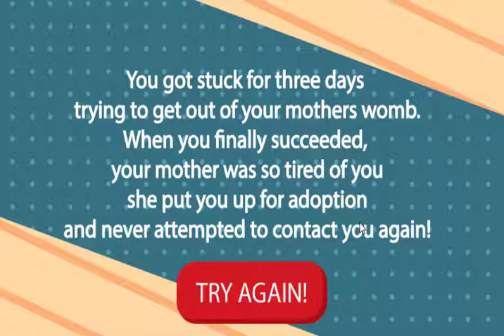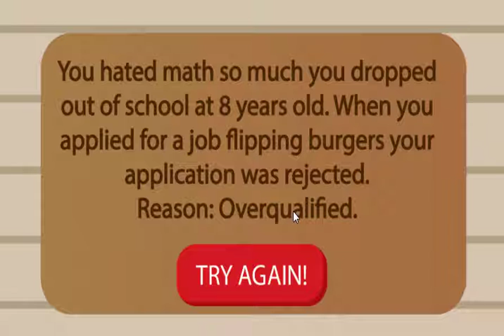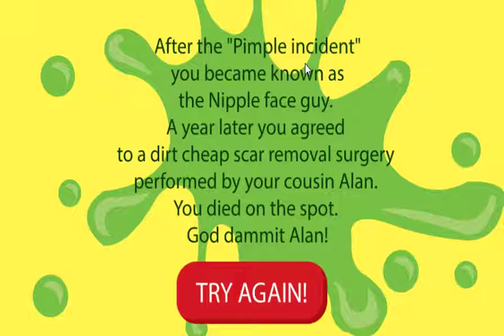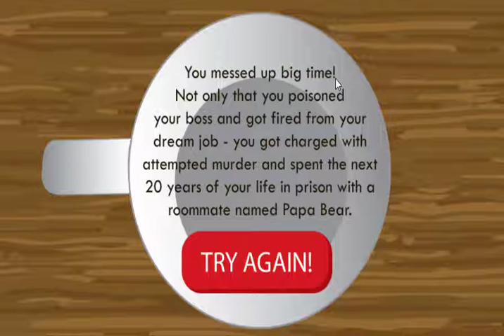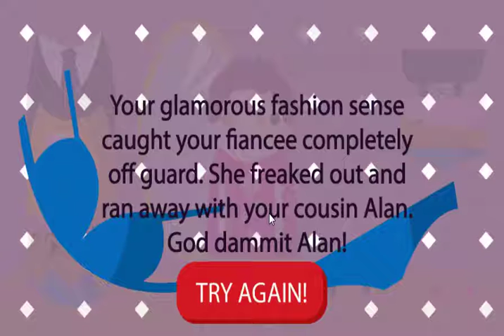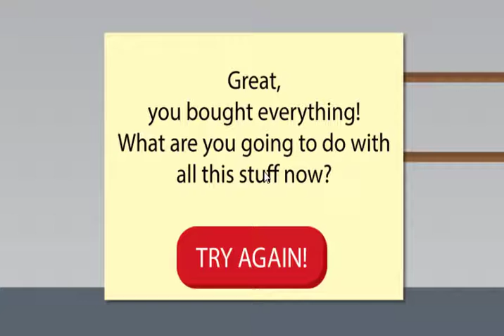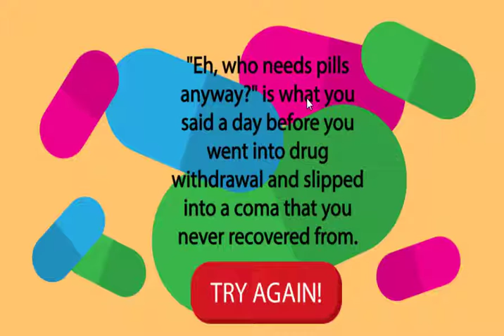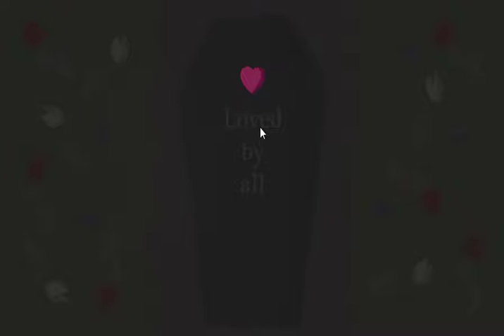Tod durch Pickel Life the Game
Beschreibung: Life the Game stellt das menschliche Leben da mit  sehr vielen Fehlern die man so machen kann im laufe des  Lebens.
Viel Spaß mit dem Game, bewertet den Part und lasst Kommi da.